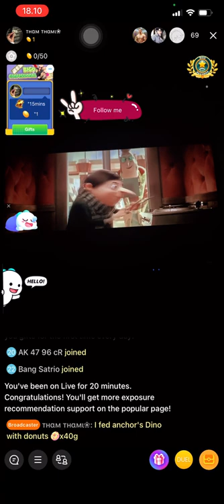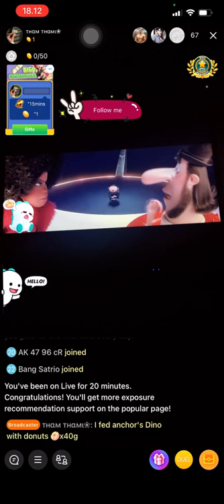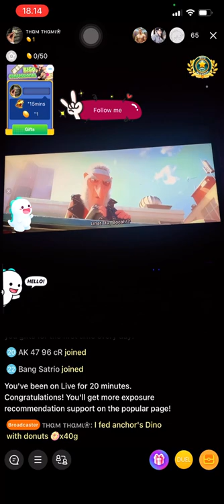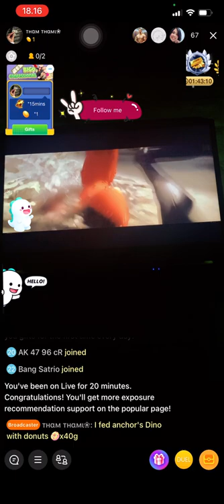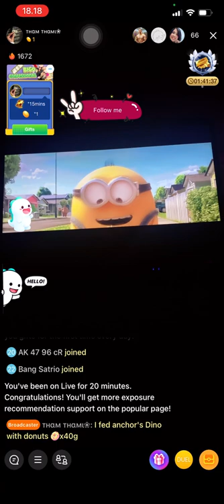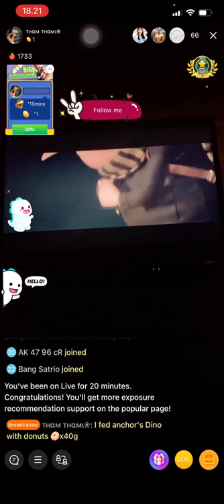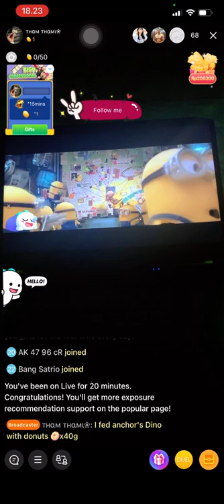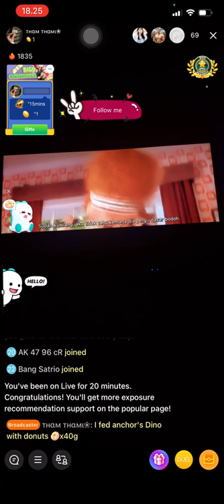Minion : The Rise of Gru (2022) Live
ID Bigo : 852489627 ( ᴛнαм тнαмι❀ )